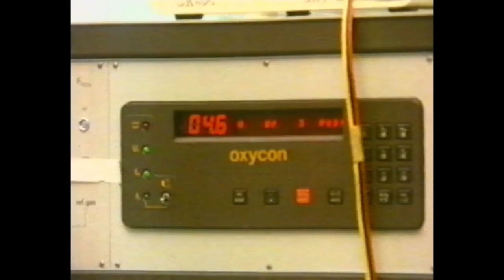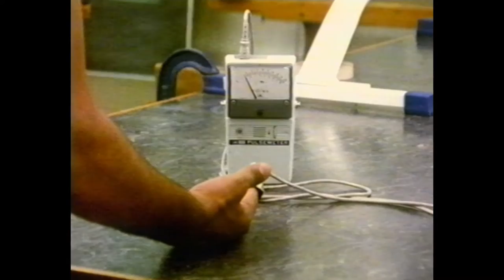Shahid Malik: All Tied Up - Escapologist - 1985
Escapologist Shahid Malik: All Tied Up, a one-off special made for the Channel 4 series Mosaic in October 1985. From The MagicWeek Video Archive